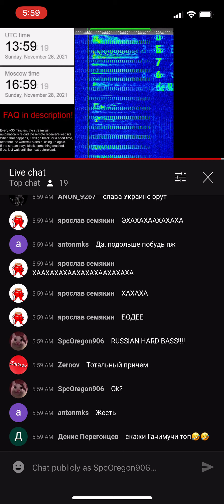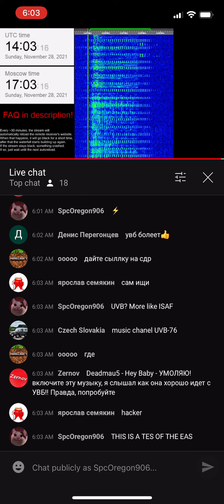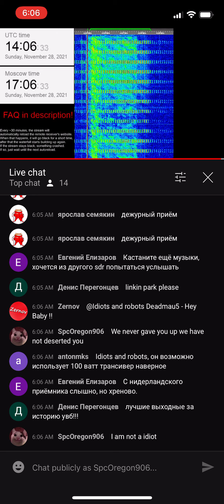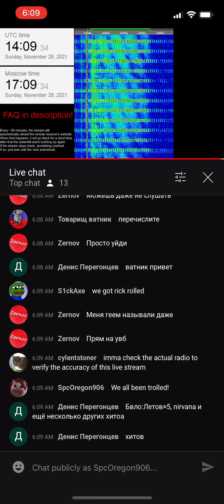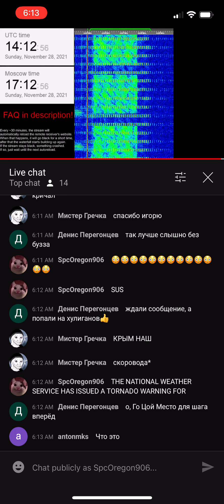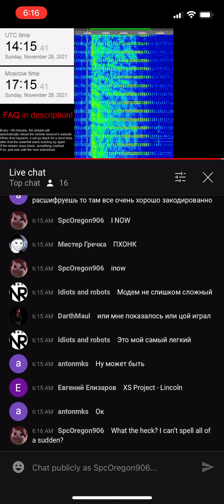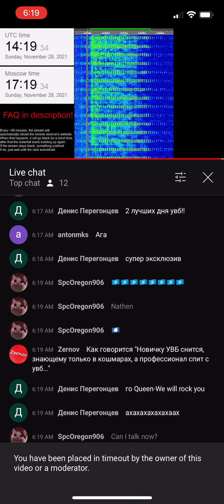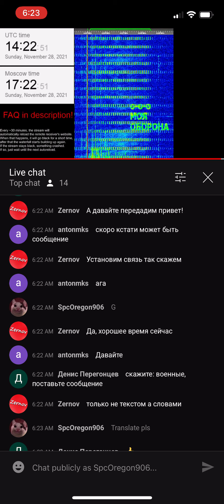UVB plays music!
This is a test of the National emergency alerts￼￼ ￼ System